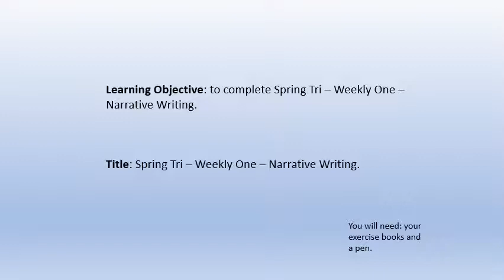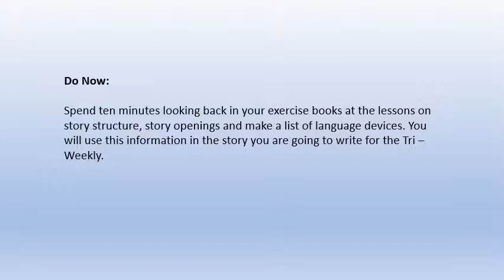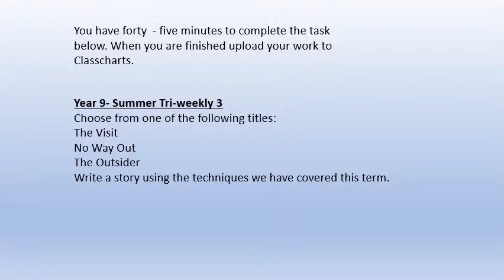Year 9 STW 3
Good morning Year 9. Today we have the third Tri - Weekly Assessment of the spring term. You are required to write a narrative from a choice of three titles. (Narrative is just another word for story. I have uploaded the lesson here and on You Tube. Mr Houghton.